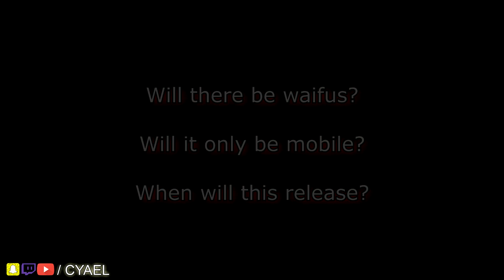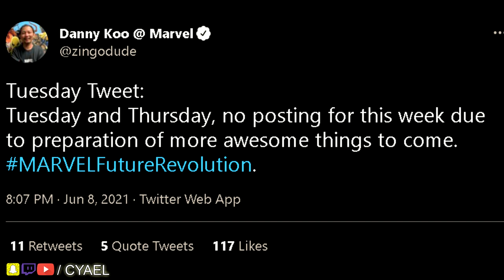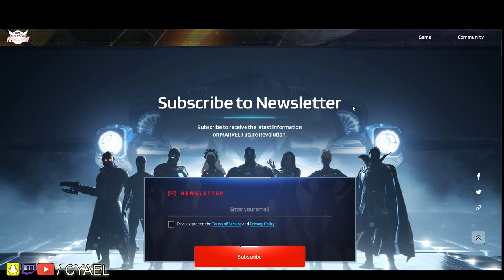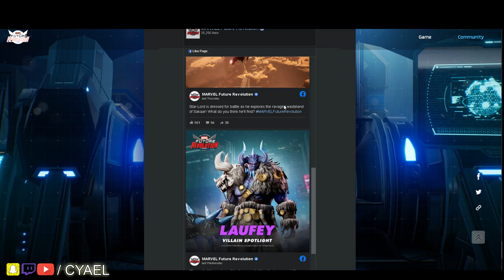Marvel Future Revolution Anouncement This Week. (Site Update)